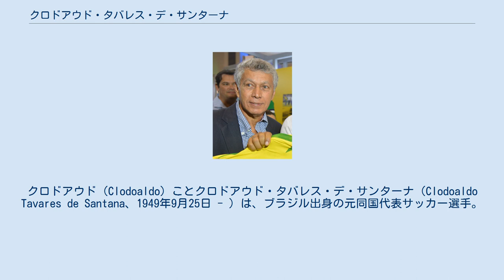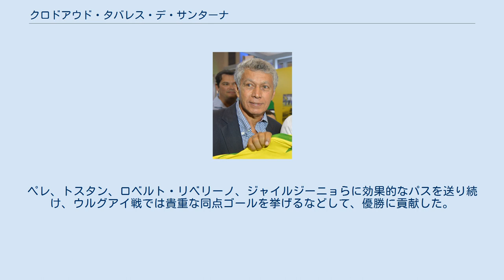クロドアウド・タバレス・デ・サンターナ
ナシオナルFC_(アマゾナス州)の選手
クロドアウド（Clodoaldo）ことクロドアウド・タバレス・デ・サンターナ（Clodoaldo Tavares de Santana、1949年9月25日 - ）は、ブラジル出身の元同国代表サッカー選手。
 1970 FIFAワールドカップの優勝メンバーだったが、度重なる怪我に苦しみ、代表から遠ざかった。
 サントスFCでデビューを飾ると、すぐにレギュラーを獲得し、以来ペレやカルロス・アウベルトらと共に、13年に渡り在籍した。
カンピオナート・パウリスタを3連覇するなど、多くのタイトルを獲得した。
サントスでは、クラブ7位の510試合に出場した。
その後、ナシオナルで現役を引退した。
 代表では、キャリアを通じて38試合に出場した。
また、1970 FIFAワールドカップに出場し、チームではマルコ・アントニオに次ぐ年少だったが、ジェルソンと共にボランチのレギュラーの座を射止めた。
ペレ、トスタン、ロベルト・リベリーノ、ジャイルジーニョらに効果的なパスを送り続け、ウルグアイ戦では貴重な同点ゴールを挙げるなどして、優勝に貢献した。
1974 FIFAワールドカップにも出場する予定だったが、怪我で辞退した。